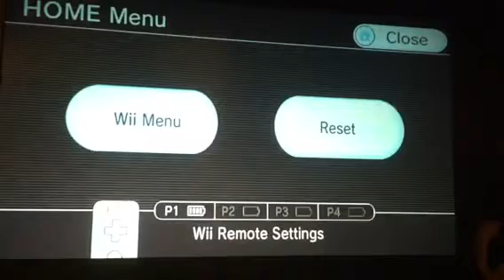Playing Deadly Creatures part 8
First death. Don Din DDDDOOOOOONNNNN *crAzy music!*  oh well xD at least I was trying and was a pathetic death xD